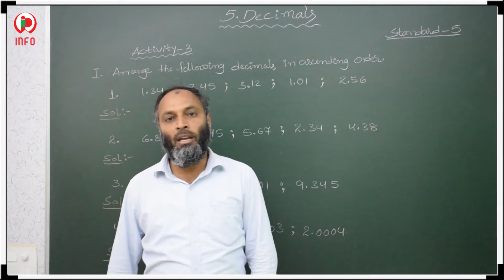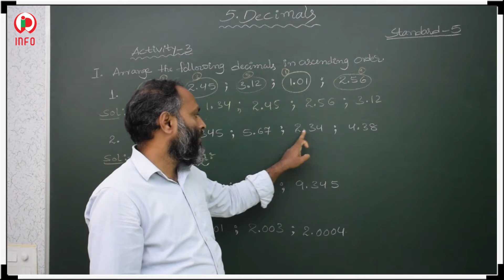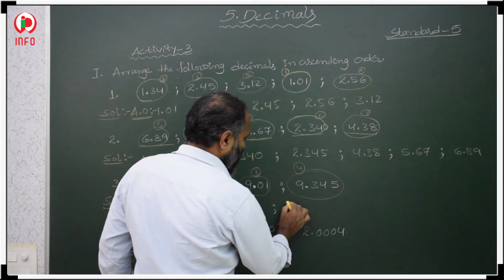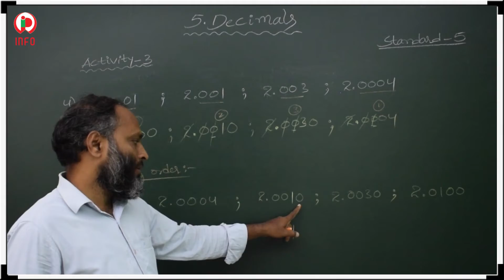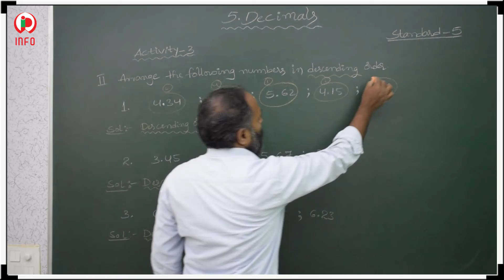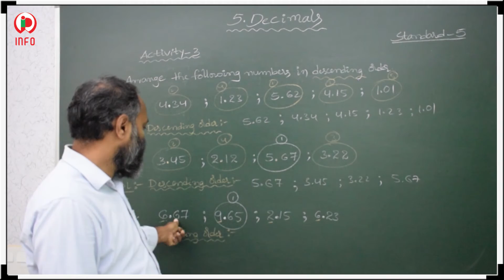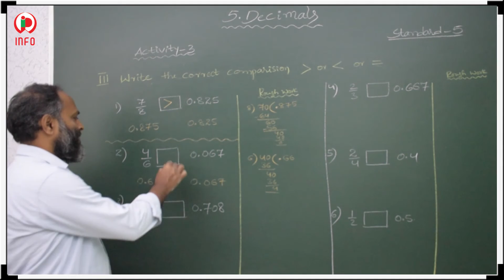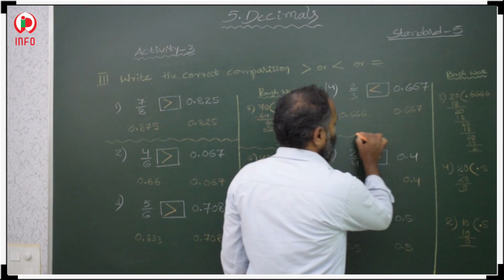5 Decimals SL Class 5 Part 4